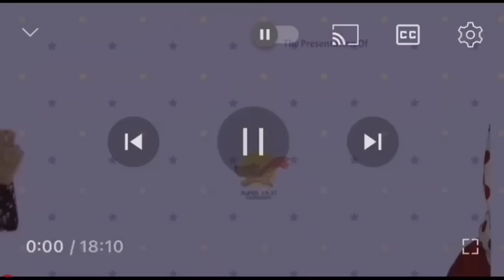GAR GAR KI KAHANI | EP 121 SAJU MADAM | KASHMIRI CARTOON Drama